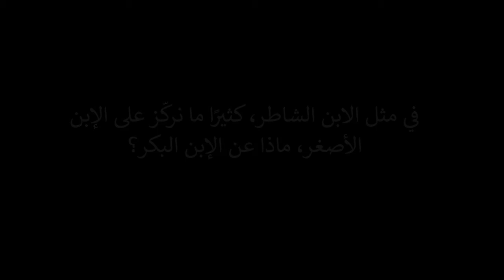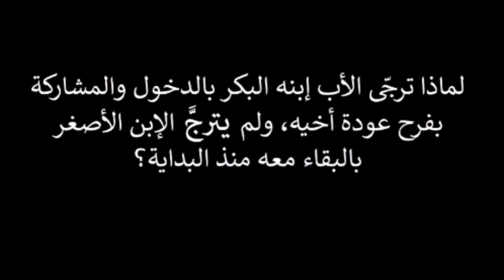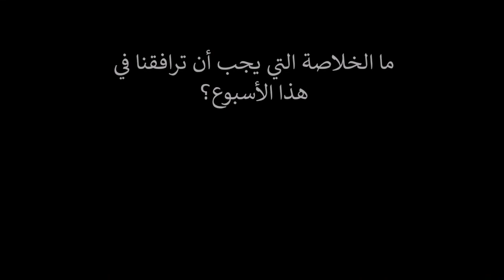الحلقة 2 - الابن الشاطر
سلسلة من الموت إلى الحياة: حتّى أقوم معك
إعداد أسرة الإعلام في مركز طرابلس
صوم 2020
الحلقة الثانية مع الأخت مايا بنضو